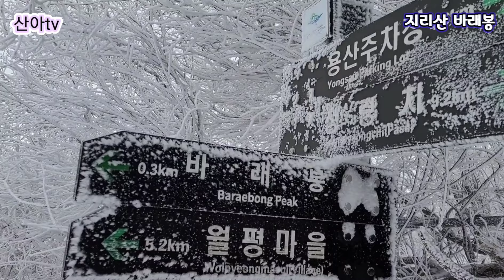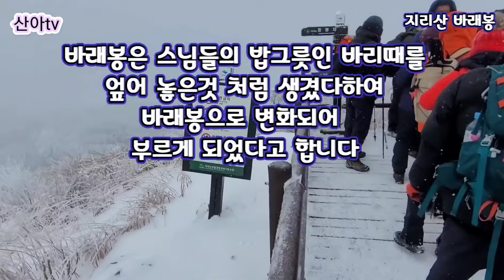2023,12,17 지리산 바래봉 환상적인 눈꽃산행~꿈을 꾸는듯 겨울동화속을 거닐다~Korea Jiri Mountain Baraebong Snow Scenery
전국 많은지역에 폭설이 예보된 2023,12,16토요일
우리는 다음날 12,17일 일요일
이른 아침 바래봉을 향해 달려습니다

지리산 서북능선 바래봉이 위치해 있는 남원시 운봉읍에도 토요일 종일 눈소식이고 다음 날은 맑다는 예보라

일요일 아침 일찍 혹한의 추위에 망설이는 마눌을 델꼬 지리산 바래봉으로 달려갔습니다.
우리의 기대를 저버리지 않고
바래봉은 하얀 눈 세상이 우리를
반겨주었습니다
바래봉은 스님들의 밥그릇인 바리때를
엎어 놓은것 처럼 생겼다 하여
바리가 바래로 변형되어 바래봉으로
불리게 되었다고 합니다

산행코스 운봉읍 용산리 주차장 ㅡ바래봉 삼거리 ㅡ바래봉 ㅡ바래봉삼거리 ㅡ용산주차장
산행거리는 왕복 10키로 산행시간은
약4시간30